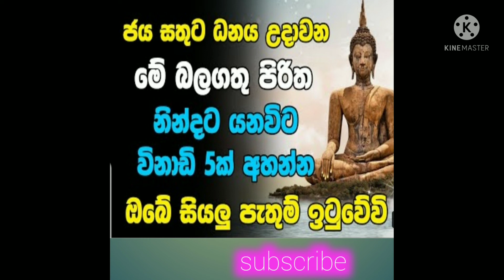Seth pirith ජය සතුට ධනයට මග පාදන බලගතු සූත්ත්‍රයට සවන් දෙන්න... ප්‍රතිඵල නියතයි...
seth piritha